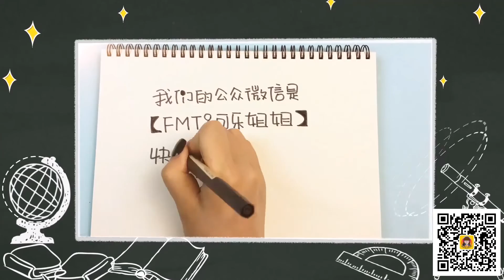【可乐姐姐学折纸】牛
今天可乐姐姐要学做的是折纸小牛，来吧我们大家一起动手做吧！ 我的公众微信是：fmt8kelejiejie，欢迎宝贝们关注！每晚都有精彩睡前故事伴随宝宝！